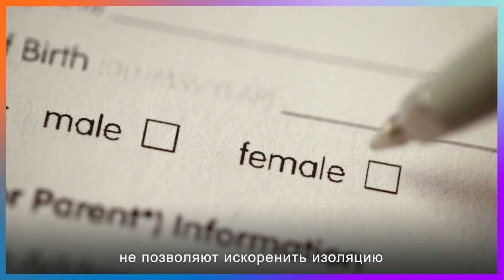Международный женский день